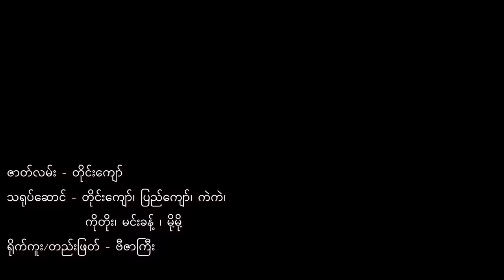သူကြီးမှန်တယ်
ဇာတ်လမ်း - တိုင််းကျော်
သရုပ်ဆောင် - တိုင်းကျော်၊ ပြည်ကျော်၊ ကဲကဲ၊ ကိုတိုး၊ မင်းခန့်၊ မို့မို့
ရိုက်ကူး/တည်းဖြတ် - ဗီဇာကြီး